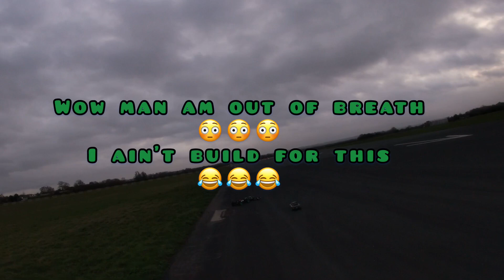Arrma infraction 6s Rc speedrun pt2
Hi guys quick speed run with my arrma infraction.

Was running :

2x Graphene turnigy 3s 6000mah
                       Castle Mmx 8s esc
                       Castle 1717series 1750kv motor
                       Arrma limitless spool 34t

ALSO SORRY FOR THE QUALITY OF THE VIDEO